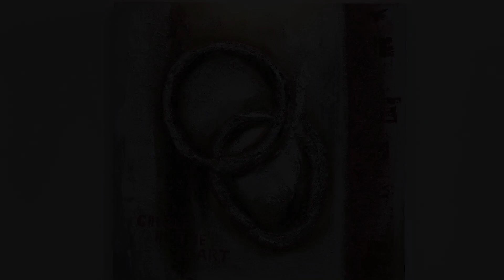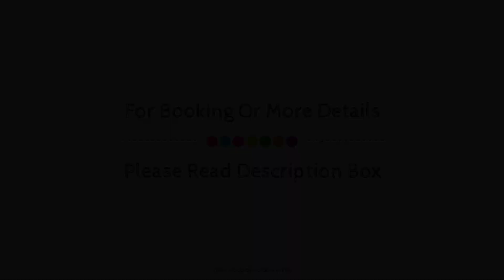Town House 57, Rome, Italy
About Property:
Set in a prime location of Rome, Town House 57 puts everything the city has to offer just outside your doorstep. Offering a variety of facilities and services, the hotel provides all you need for a good night's sleep. Take advantage of the hotel's free Wi-Fi in all rooms, luggage storage, Wi-Fi in public areas, airport transfer, laundry service. All rooms are designed and decorated to make guests feel right at home, and some rooms come with air conditioning, heating, desk, mini bar, soundproofing. The hotel offers various recreational opportunities. Discover all Rome has to offer by making Town House 57 your base.
Searching For
1. Town House 57 - Rome
2. Town House 57 - Rome Virtual Tour
3. Town House 57 - Rome Rooms
4. Town House 57 - Rome Amenities
5. Town House 57 - Rome Videos
6. Town House 57 - Rome Offers
7. Town House 57 - Rome Deals
Audio Credit:
Track Title: Blank Slate
Artist: VYEN